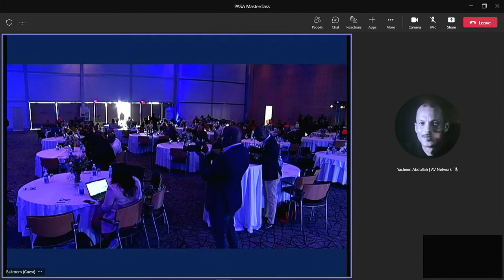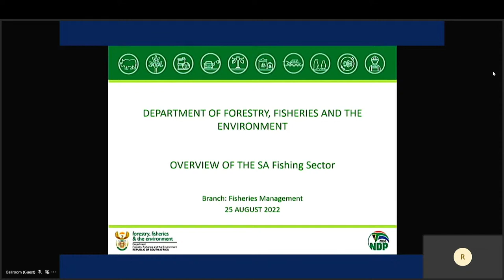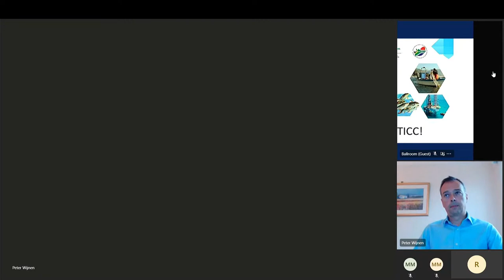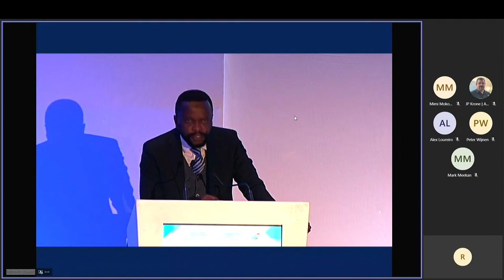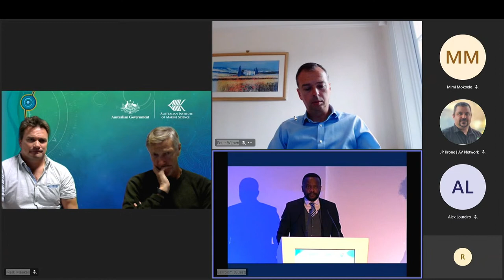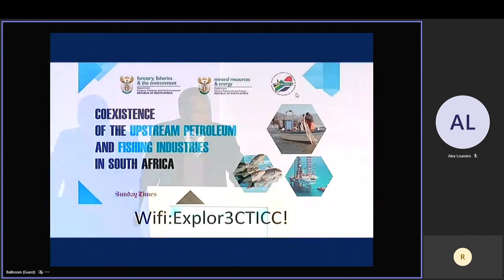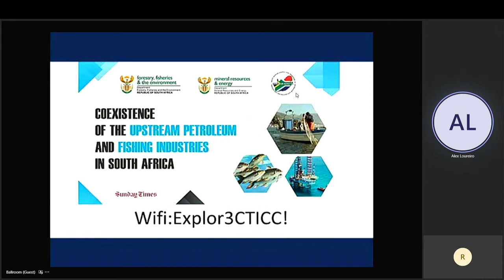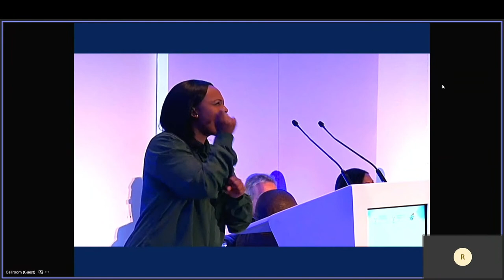Paving the way for a national dialogue on the sustainable development of oil &gas projects in SA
COEXISTENCE OF THE UPSTREAM PETROLEUM AND FISHING INDUSTRIES IN SOUTH AFRICA

The Department of Mineral Resources and Energy (DMRE), Department of
Forestry, Fisheries and the Environment (DFFE), and the  Petroleum Agency of South Africa (PASA) will host the 2nd Pre-Colloquium Event that will address the coexistence of upstream petroleum and fishing industries. This is part of a series of events which will culminate in a joint DMRE, DFFE energy colloquium in October this year where environmental impact considerations of upstream oil and gas activities will be comprehensively discussed.